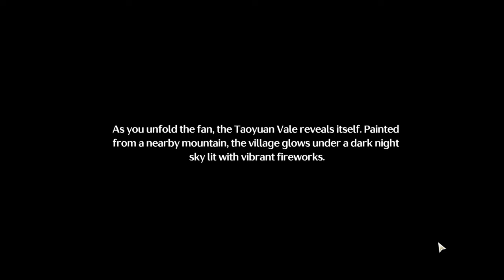Zheshi's Gift: A Surprise You Didn't See Coming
What a nice gift